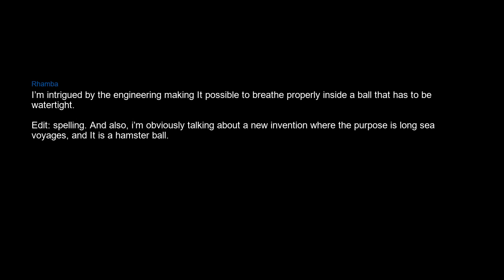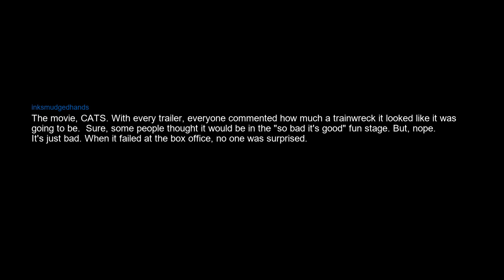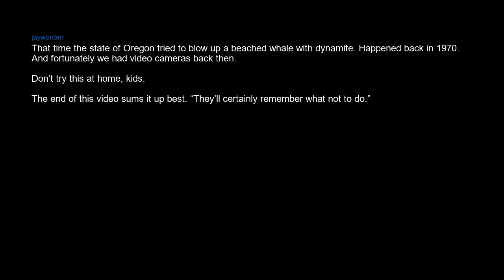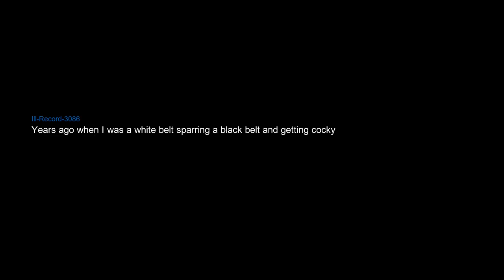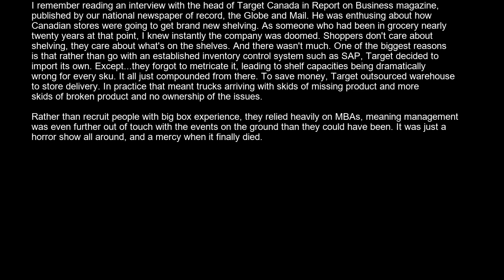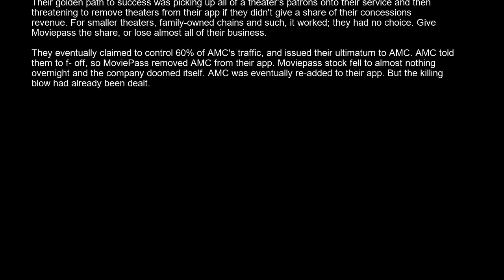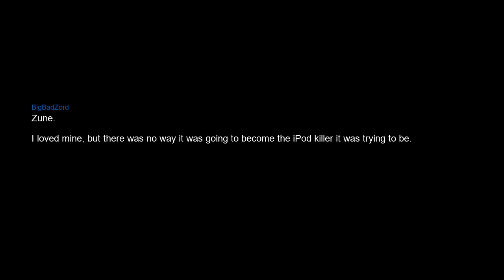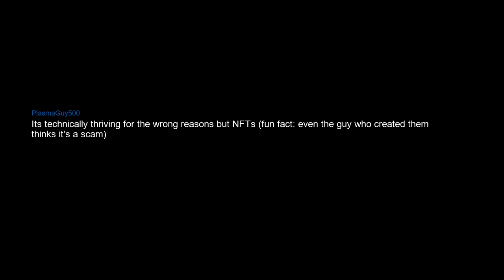What surprised no one when it failed?